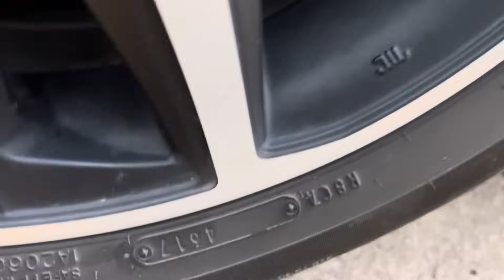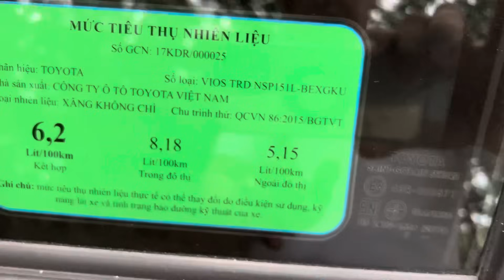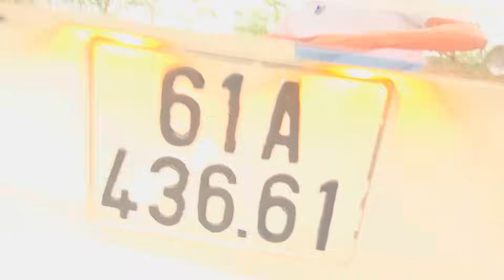(ĐÃ BÁN )số tự động TRD vios thể thao 2018 chạy 38 ngàn 1 chủ máy rin 100% keo chỉ rin sơn rin 90%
giá 395tr vios TRD bãn thể thao giới hạn cao cấp nhất 1 chủ mua mới chạy ít 38 ngàn km chuẩn đẹp lắm và rin nguyên thủy ko lỗi ai mua lh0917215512 xem xe gần ubnd xã bình mỹ bắc tân uyên tỉnh bình dương hoặc gôle đại lý ôt duy tâm bình dương nhé